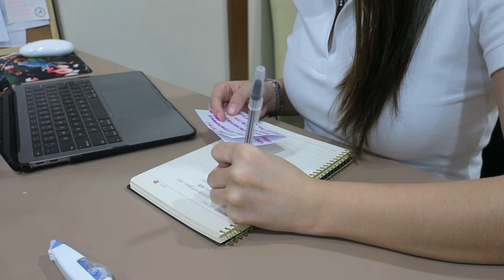work vlog | unboxing skullpanda, cooking salmon bites, corporate life, game night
hi everyone! i still haven’t recovered from breaking the fork 😭

but anyway, how has your week been? i haven’t been able to read the poppy wars lately because lowkey, i’ve been really busy :c i’m hoping to go back into it this week! also i was really excited about my skullpanda arriving since i’ve been thinking about getting one for months! i’m so happy i finally got the chance to get one! i’ve also recently found out about molinta figurines?? they’re adorable 🥺 there’s so much cute things but so little money HAHAH. anyway, i hope you had a good week!

i hope you have the sweetest of dreams 💫